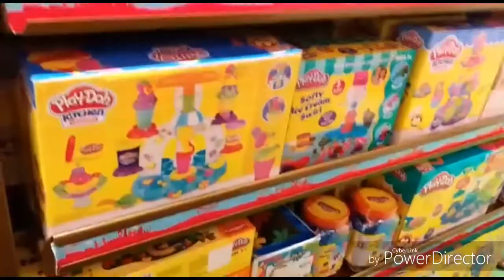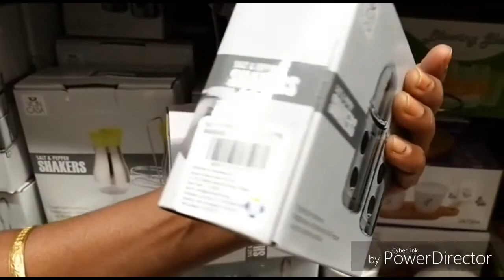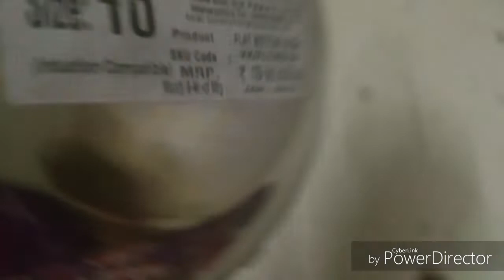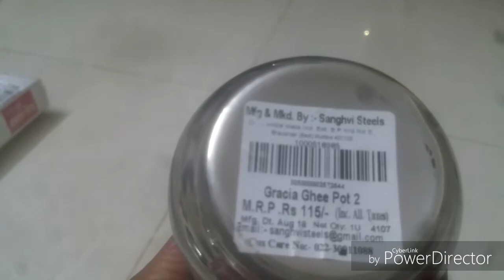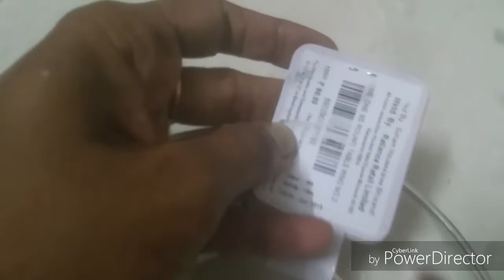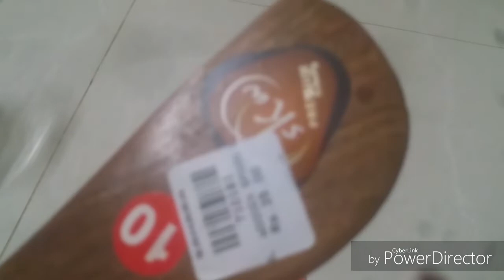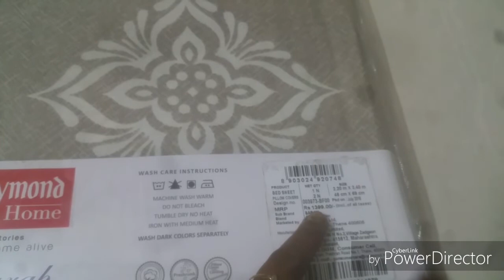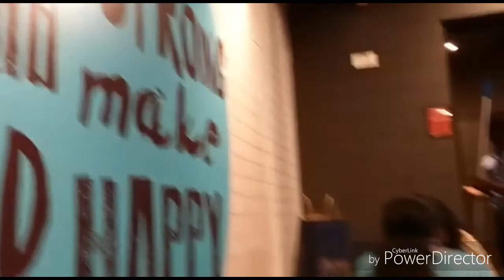Shopping haul @chennai|ஜாலியா ஒரு ஷாப்பிங் போலாம் ..வாங்க|shopping at forum mall wit shabass home